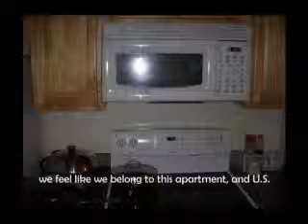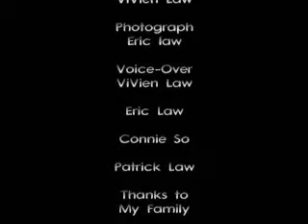Home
HOME is the place I love the most...cause HOME is where my family are